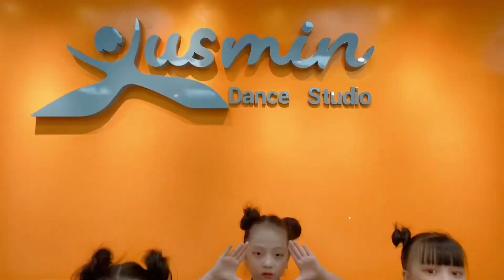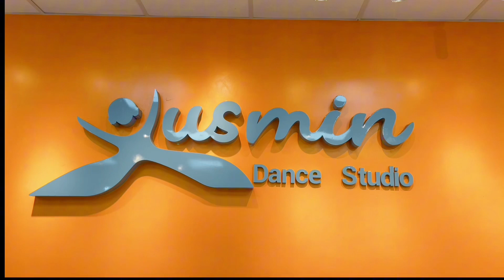Mashup ‘Cupid x See Tình’ | Vũ đoàn Xusmin